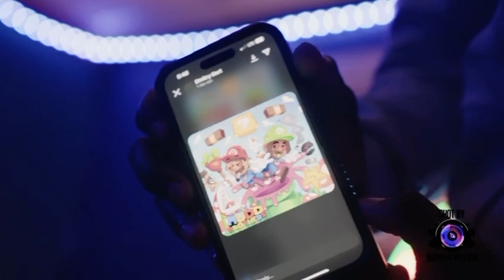GW Season 2 Vlog Episode #3 G5 Back